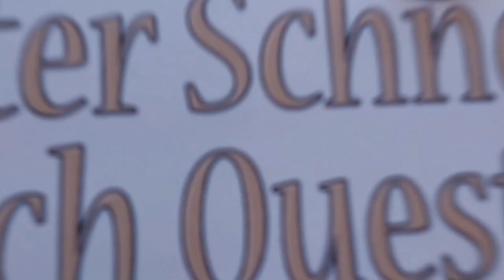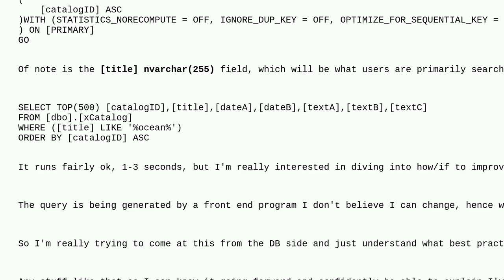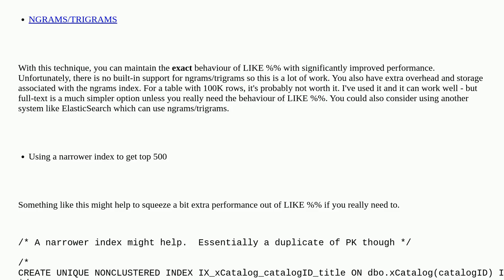Dba: Best Practices for searching SQL Server NVARCHAR col using WHERE LIKE wildcard term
Best Practices for searching SQL Server NVARCHAR col using WHERE LIKE wildcard term

A special thanks goes out to the community

  full-text-search sql-server execution-plan query-performance